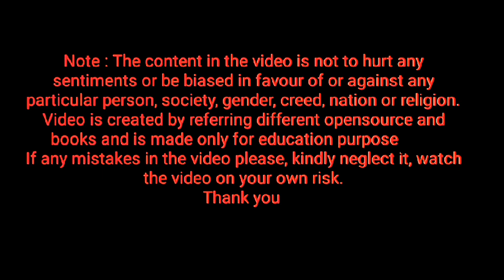spelling of yin ⭐ Homework ⭐ keep repeating letter yin, how to pronounce letter yin ⭐ learn English⭐